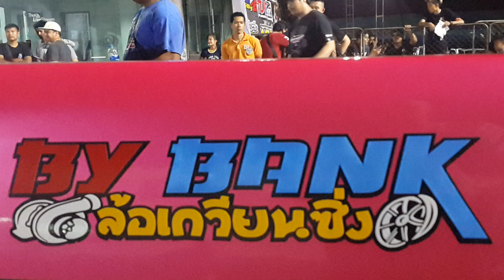D max ยีราฟซิ่ง 13.278 sec.